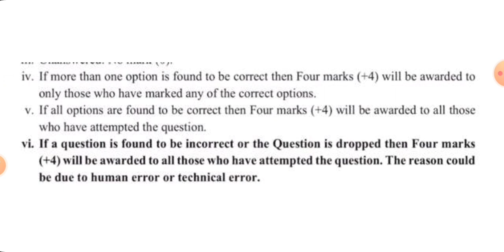what is the meaning of drop questions in epfo ssa exam 2023 | क्या नम्बर सबको मिलेगे ? answer key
EPFO SSA 2022-23 STAGE-I ANSWER KEY